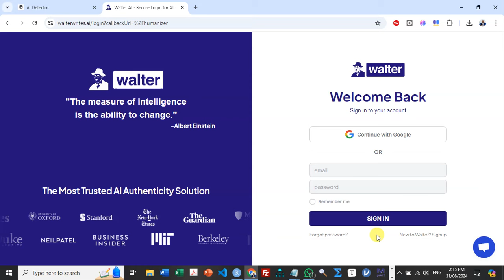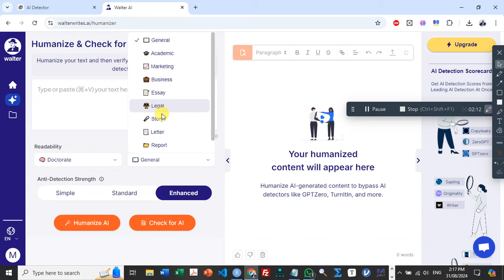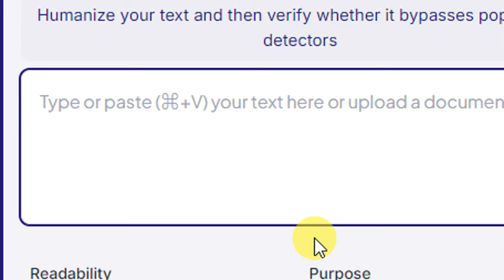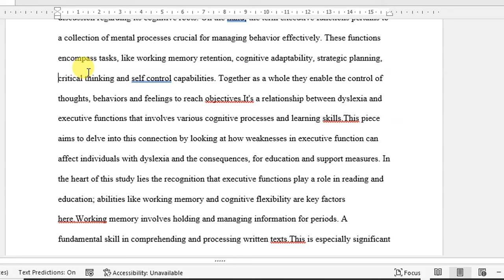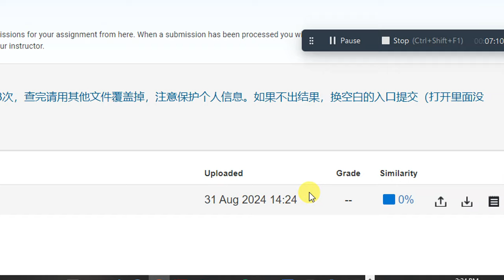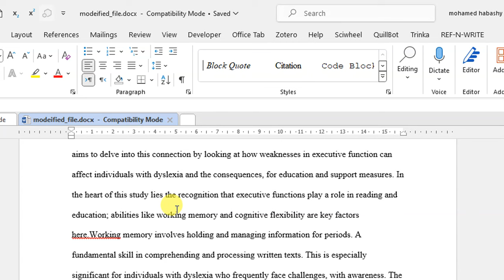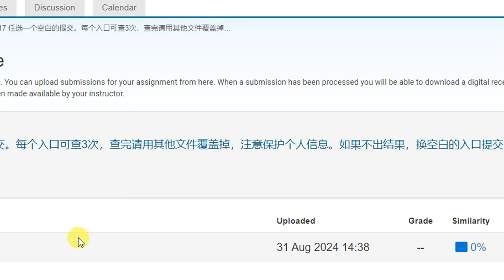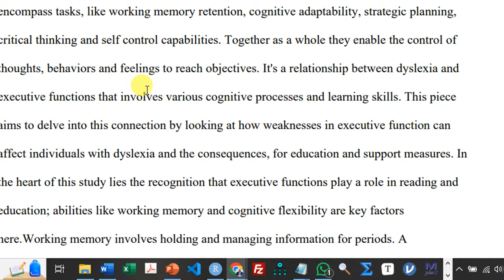أفضل موقع لتخطي اكتشاف الاستعانة ببرامج الذكاء الاصطناعي مع المحافظة على مستوى القراءة walterwrites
رابط الموقع
يهدف هذا الفيديو إلى تقديم موقع يمكنه ان يتخطى اكتشاف الاستعانة ببرامج الذكاء الاصطناعي مع المحافظة على مستوى الكتابة العلمية الموقع تجريبي